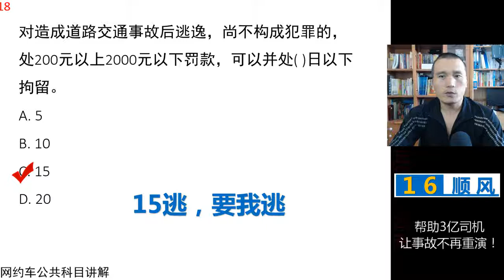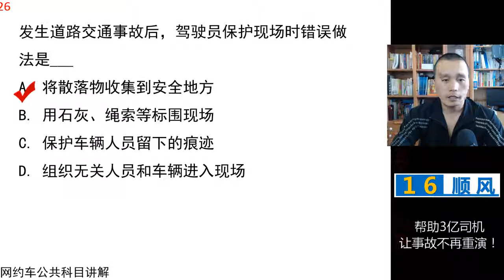田勇说网约车 第18课 网约车公共科目 事故处理